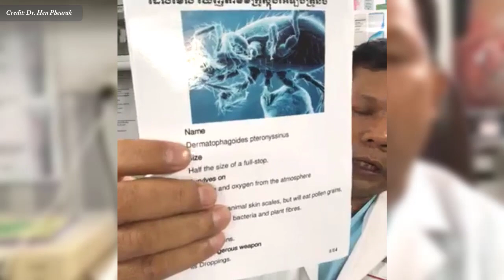អាលែកស៊ីជាបញ្ហាប្រឈមជួបច្រើនជាងគេមួយ វេជ្ជ. ហែន ភារៈ , Allergy disease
In this video we want to show you about អាលែកស៊ីជាបញ្ហាប្រឈមជួបច្រើនជាងគេមួយ វេជ្ជ. ហែន ភារៈ , Allergy disease, SUCCESS REVEAL

អាឡែហ្ស៊ីគឺជាកន្លែងដែលរាងកាយរបស់អ្នកមានប្រតិកម្មទៅនឹងអ្វីមួយដែលជាធម្មតាគ្មានគ្រោះថ្នាក់ដូចជាលំអង ធូលី មេរោគធូលី ឬរោមសត្វ។ រោគសញ្ញាអាចស្រាល ប៉ុន្តែសម្រាប់មនុស្សមួយចំនួន ពួកគេអាចធ្ងន់ធ្ងរខ្លាំង។
ចូលរួមក្នុងក្រុមរបស់យើង:
✮✮✮✮✮ Enjoy!

✡ ABOUT US ✡
.: Why We create SUCCESS REVEAL channel :.
1. To inspire, Motivate, create new entrepreneur
2. Share Business knowledge, Entrepreneurship, Success
3. Free Business Education Online